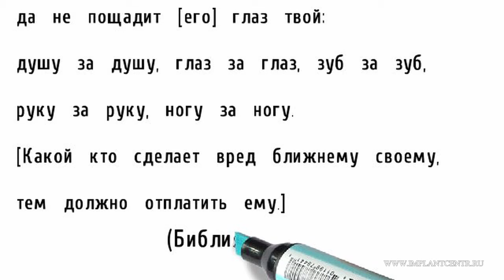Изучаем БИБЛИЮ Око за око, зуб за зуб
Высокое качество лечения и протезирования зубов